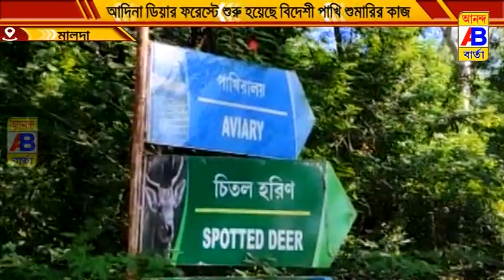আদিনা ডিয়ার ফরেস্টে শুরু হয়েছে বিদেশী পাখি শুমারির কাজ